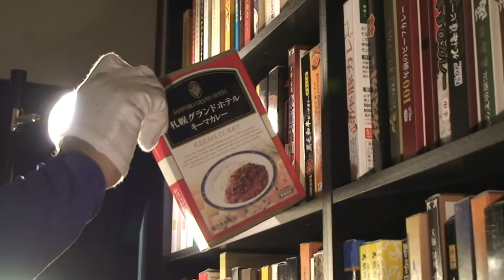札幌グランドホテル キーマカレー RRCK 47/365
レトルトカレー王への道～Road of the Retort-pouched Curry King（RRCK）～

本日のRカレーは札幌グランドホテルの「キーマカレー」

最寄駅の近くにカレー屋さんがオープンしたんです。
その付近にはカレー屋さんはないので、とても新鮮。
マンネリ化した僕の夕食レパートリーが増えま
せん！！

レトルトカレー王の辞書にマンネリという文字はありま・・・すえん！！